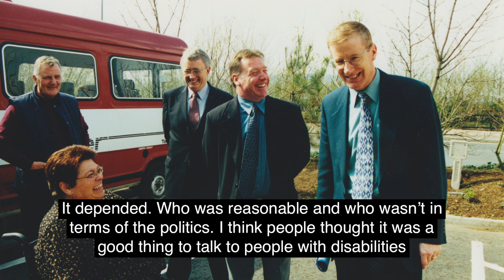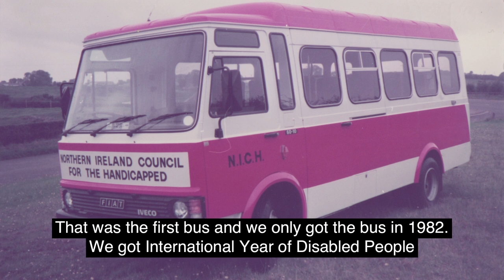Monica Wilson - Visible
A History of Disability in Northern Ireland